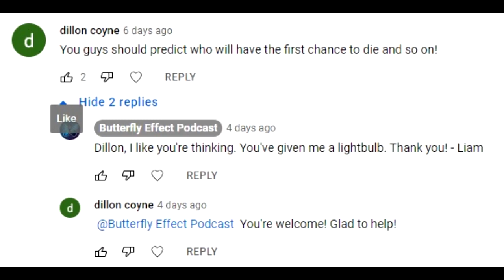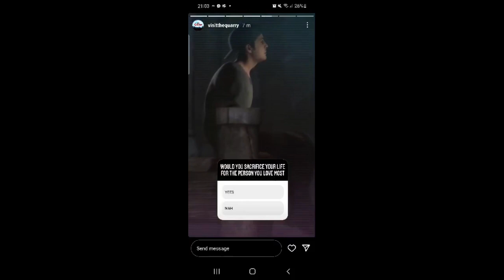THE QUARRY OSCARS - CHARACTER PREDICTIONS (ft. Anya)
Due to the overwhelming response from our last character predictions video, we thought we would create awards and nominate Quarry characters, who do Jack, Anya and I think will have the coolest kill? The earliest death? The funkiest 80s outfit? Find out here! Tell us how wrong we were and who you think will win these awards!